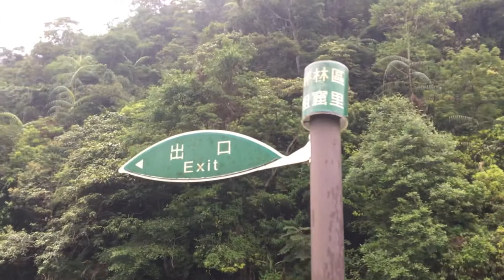金瓜寮九芎根公園